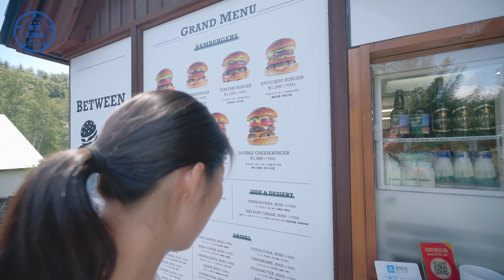北海道キャンプ旅4 富良野 美瑛観光 青い池 ファーム富田 日の出公園オートキャンプ場でキャンプ hokkaido camp trip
北海道キャンプ旅第四です。今日は星に手のとどく丘キャンプ場から出発し、ゆっくり観光です。ベタですが青い池とファーム富田に行ってみました。どちらも外国人観光客の多さに改めて驚きました。
そして、夜は日の出公園オートキャンプ場で野営しました。
とても清潔感のあるキャンプ場で快適にキャンプできます。
温泉はキャンプ場で割引券のもらえる白銀荘に入りに行きました。車で２０分ぐらいです。広々とした温泉でゆったり暖まれます。おすすめです。

ビデオはほとんどこいつで撮っています。α7RM2 ボディ ILCE-7RM2

９０パーセントこのレンズで撮影しています。SONY ズームレンズ Vario-Tessar T* FE 16-35mm F4 ZA OSS

小さくて軽いので機材を軽くしたい時などはこれだけ使うこともあります。SONY 単焦点レンズ SEL50F18F

小さくて安いけど効果絶大マイクロフォン！RODE 超小型コンデンサーマイク VideoMicro

サブカメラとして使っています。本気を出せば4Kでめっちゃ綺麗なビデオも撮れます。ただし、長時間連続は無理です。SONY デジタルカメラ Cyber-shot RX100 IV 光学2.9倍 DSC-RX100M4

写真は最近このカメラが多いです。古いけどすごくいい！Canon デジタル一眼レフカメラ EOS 5D EOS5D

このレンズほとんど付けっ放しになっているぐらいいいレンズです。Canon 単焦点レンズ EF35mm F1.4L USM フルサイズ対応

アマゾンリンクはアソシエイトリンクを利用しています。

以下は今回の北海道旅行のビデオです。

北海道キャンプ旅1 いよいよ出発 太平洋フェリー乗船 名古屋苫小牧40時間

北海道キャンプ旅2  北海道は遠いなあ！太平洋フェリーいしかり船内こんな感じ！

いよいよ上陸！北海道キャンプ旅3　富良野　星に手の届く丘キャンプ場へ！

北海道キャンプ旅5 富良野から十勝へ スノーピーク十勝ポロシリキャンプフィールドでキャンプ

北海道キャンプ旅6 十勝から支笏湖美笛キャンプ場へ 北海道有数の美キャンプ場 Hokkaido trip to lake Shikotsu

使用しているテント、タープ関連商品です。
スノーピーク エントリーパック TT

スノーピーク ペグハンマーPro．S

スノーピーク ソリッドステーク30(6本セット) R-103-1